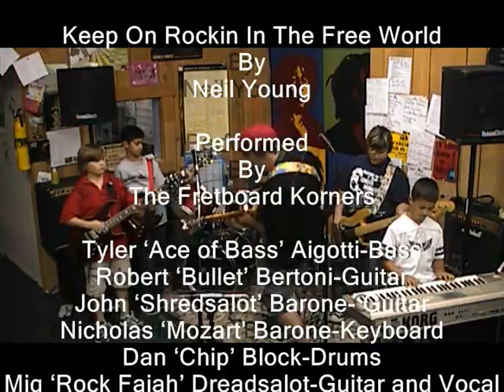Keep On Rockin In The Free world 9.11.09 at Fretboard Korner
By
Neil Young

Performed
By

Tyler Ace of Bass Aigotti-Bass
Robert Bullet Bertoni-Guitar
John Shredsalot Barone- Guitar
Nicholas Mozart Barone-Keyboard
Dan Chip Block-Drums
Mig Rock Fajah Dreadsalot-Guitar and Vocal

9.11.09
At
Fretboard Korner
Ver 1.0